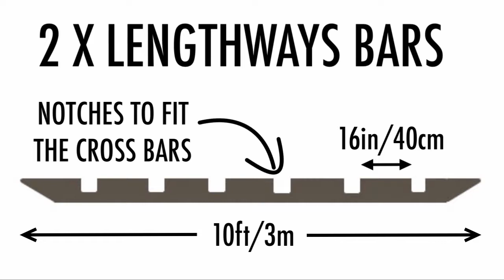How to Build a Pergola in Your Garden